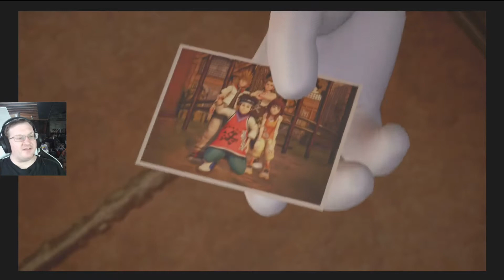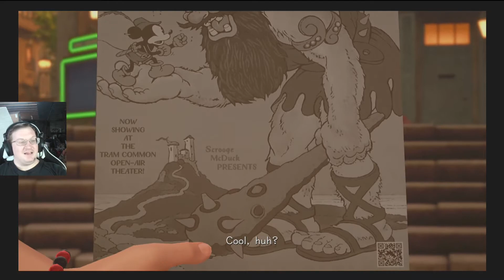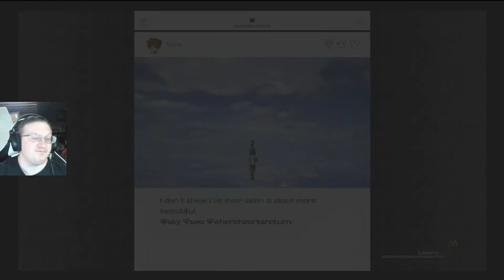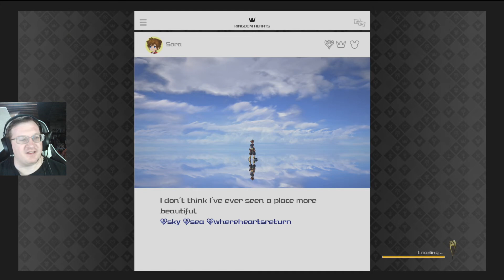Let's Play Kingdom Hearts III, Part 5 - Final Fantasy Cooking Wars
We finally engage in the most important task of KH3--Cooking!  The savory taste of our dishes will ignite the passions of the masses and help us to bring the forces of Org XIII to their knees!  Thrill at the hidden secrets that are revealed in the Dark Side of Cooking!  Also, there's some plot stuff happening in Twilight Town, but that's not important.